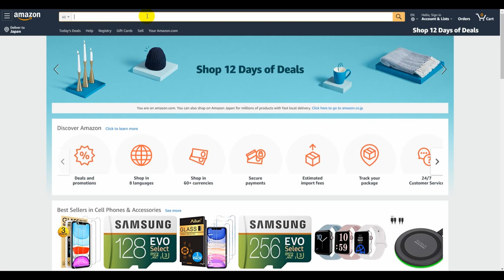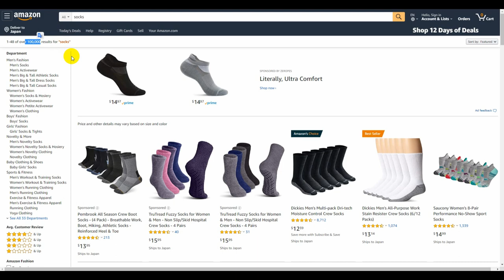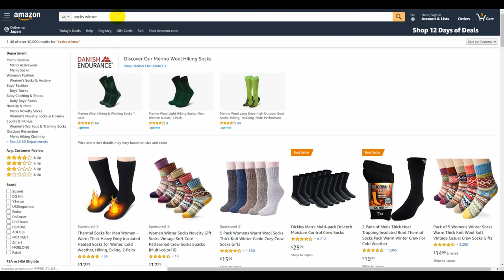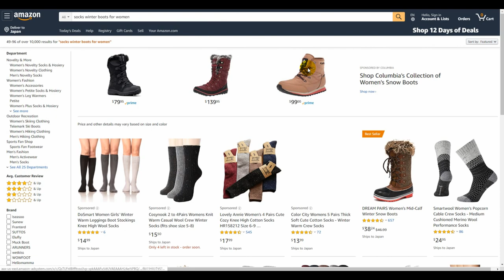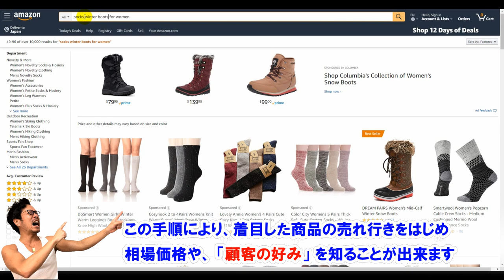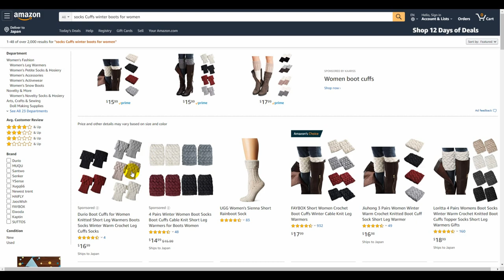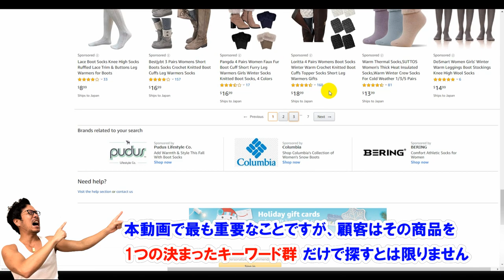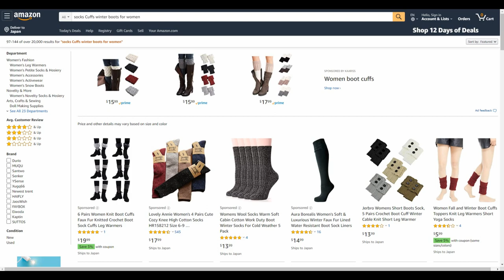【アマゾン物販】未経験者＆初心者に「商品リサーチ、まずはこの方法から！」と講師がオススメする方法は？